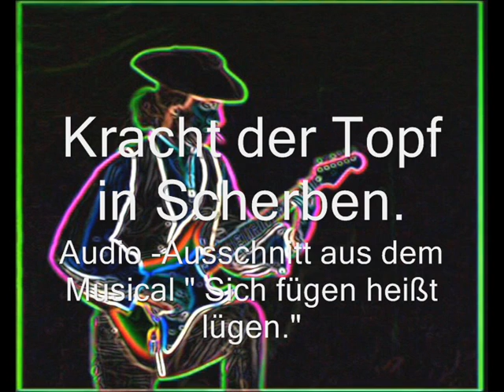Kracht der Topf in Scherben. Erich Mühsam vertont von Ingo International.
Audio -Ausschnitt aus dem Musical "sich fügen heißt lügen" Nach dem Gleichnamigen Album von Ingo International  "Sich fügen heißt lügen". Teil 2. Frei nach Gedichten von Erich Mühsam.